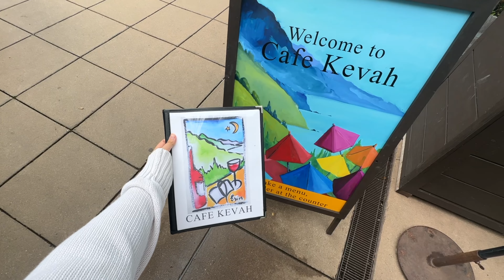두 J가 즉흥으로 로드트립을 떠나는 과정 (이대로 P가 되도 괜찮은것인ㄱr...)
⋆ ˚｡⋆୨୧˚ Filmed & Edited by 민근Jackie　˚୨୧⋆｡˚ ⋆

📬 About Me
🌎 한국, 호주, 캐나다에서 유년시절을 보내고 미국 대학 졸업 후 일하는 사회초년생
📸 이야기가 있는 사진과 영상을 좋아하고 영감을 주는 공간과 경험에 관심이 많아요.
🪄 다양한 사람들과 만날 수 있는 모든 가능성을 열어두고 싶어서 영상으로 일상을 기록합니다.

저의 최근 소식은 인스타그램에서 확인해 주세요🎀